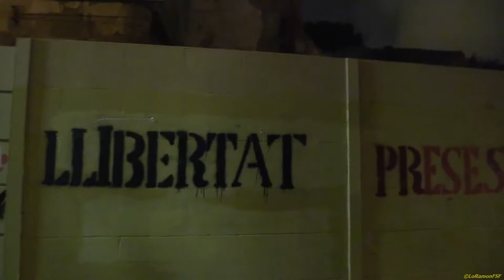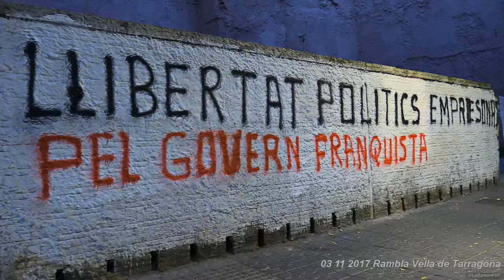Himne Nacional Catalunya.Plaça Font Tarragona contra l’empresonament consellers govern Puigdemont.